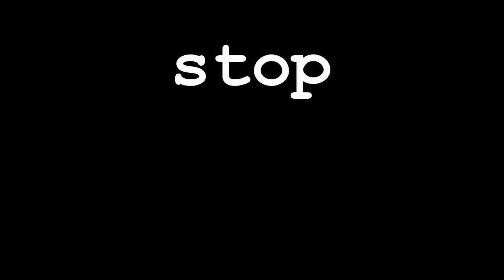VIDEO DEL IV SECOLO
hippodalamo